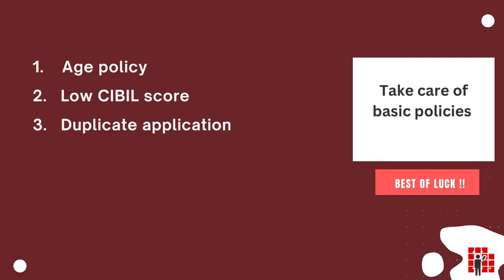IDFC | Credit Card Rejection Video | PickMyWork